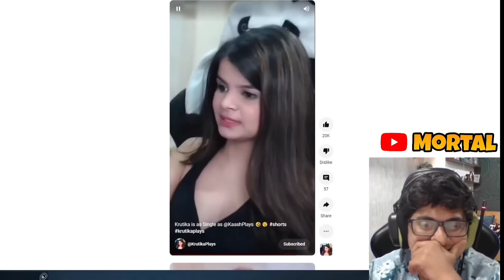Mortal Reaction on Snax Krutika 🔥